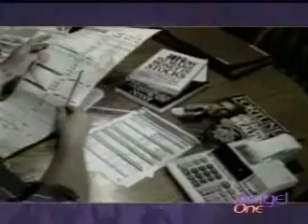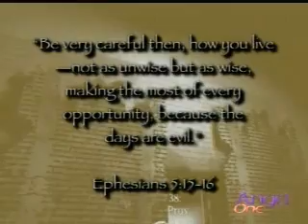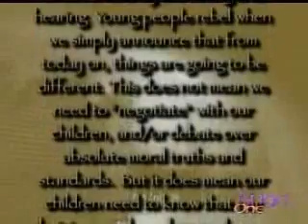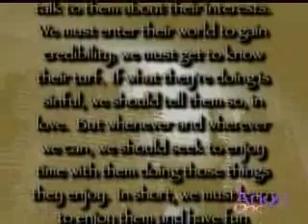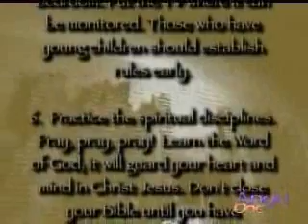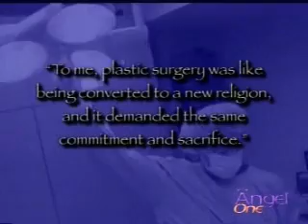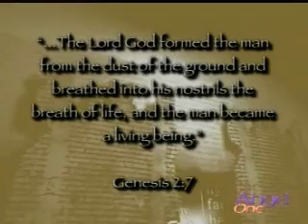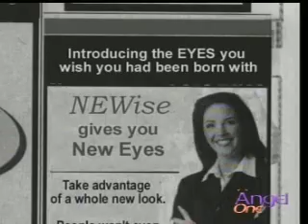Who Are You To Judge (Series 2 Part 4)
Which kingdom do you serve the most?